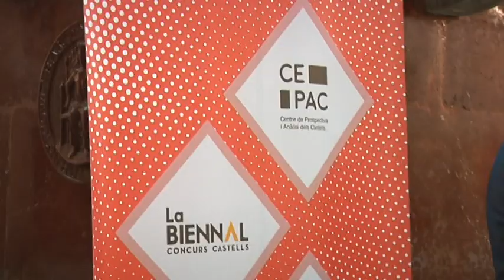Primer premi a la recerca universitària castellera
El turisme lligat als castells i la polèmica dels drets televisius marquen els dos treballs premitas en la primera edició dels premis organitzats pel Centre de Prospectiva i Anàlisi dels Castells, CEPAC, per a treballs universitaris de temàtica castellera